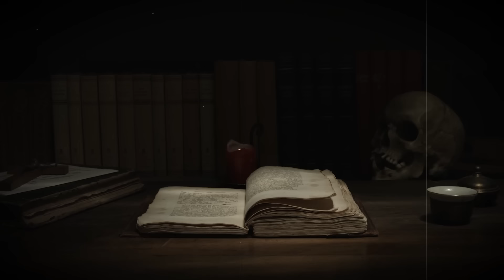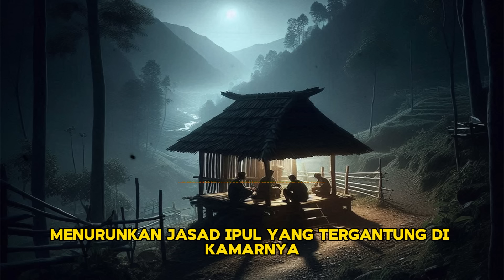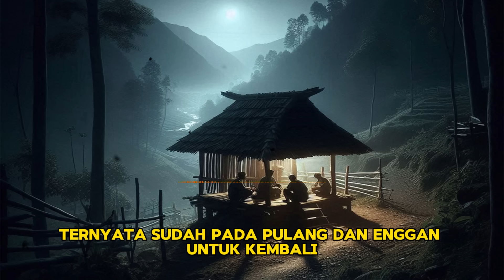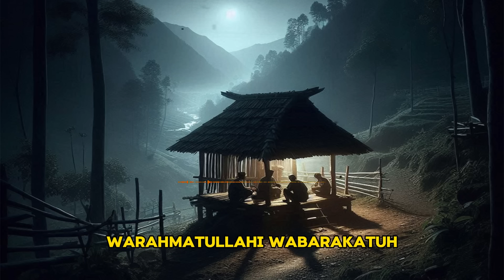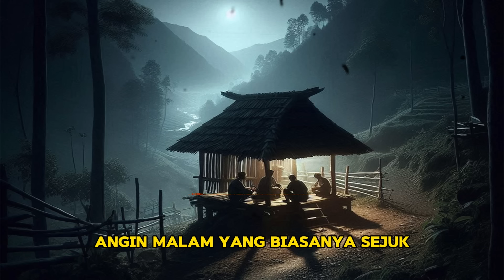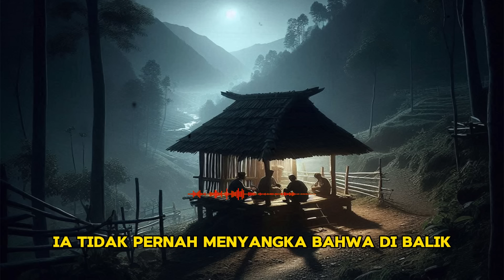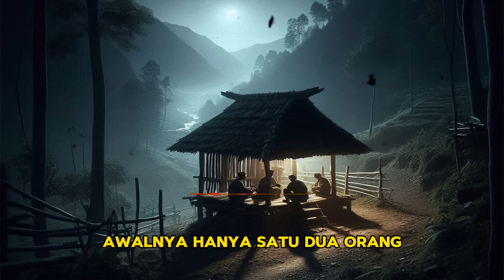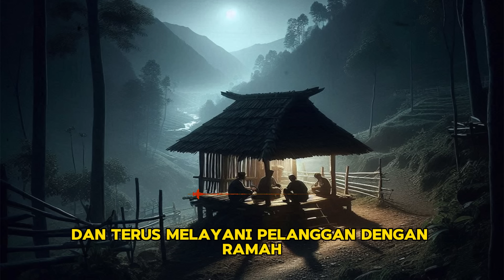HOROR DI POS RONDA DESA - HOROR PENJUAL BAKSO RUMAH SAKIT - CERITA HOROR - KISAH HOROR MISTIS